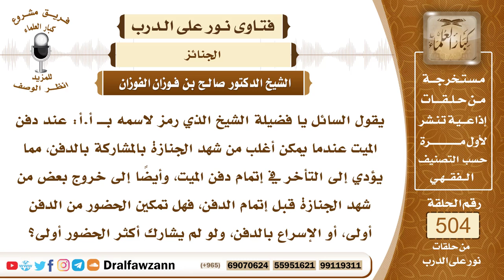7560- هل يشترط تمكين الحضور في صلاة الجنازة من الدفن ولو تأخر الدفن؟ - الشيخ صالح الفوزان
"7560- يقول السائل يا فضيلة الشيخ الذي رمز لاسمه بــ أ.أ: عند دفن الميت عندما يمكن أغلب من شهد الجنازة بالمشاركة بالدفن، مما يؤدي إلى التأخر في إتمام دفن الميت، وأيضًا إلى خروج بعض من شهد الجنازة قبل إتمام الدفن، فهل تمكين الحضور من الدفن أولى، أو الإسراع بالدفن، ولو لم يشارك أكثر الحضور أولى؟
الجواب: الجواب: المشاركة في دفن الميت فيها أجر إذا أمكن ذلك، أما إذا ترتب عليه ضرر على المشيعين، أو ضرر في تأخير الدفن، فإن هذا لا يجوز.
السيرة الذاتية:
للاشتراك في قناة الشيخ صالح الفوزان

14_ الشيخ محمد أمين الشنقيطي
يتيوب

15_سماحة المفتي عبد العزيز آل الشيخ
 يوتيوب

رئيس الفريق
لمشروع كبار العلماء